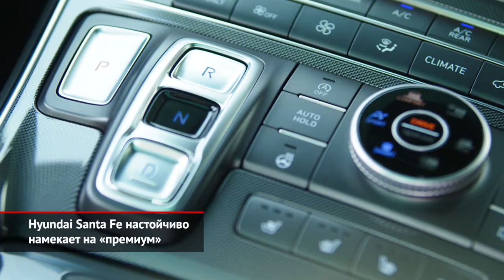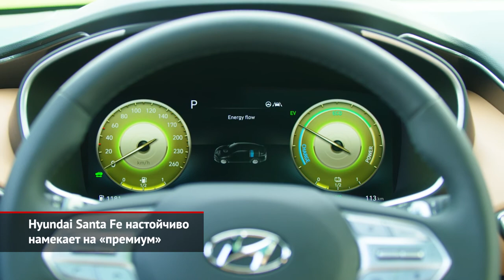Hyundai Santa Fe настойчиво намекает на «премиум» | Новости с колёс №947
Несмотря на то, что модели Santa Fe исполнилось всего 2 года, марка Hyundai организовала её обновление. Притом корейцы не только провели подтяжку лица, но и расщедрились на большую модернизацию техники. Так, большой кроссовер переехал на новую платформу, которую уже примерили Kia Sorento и Hyundai Sonata.